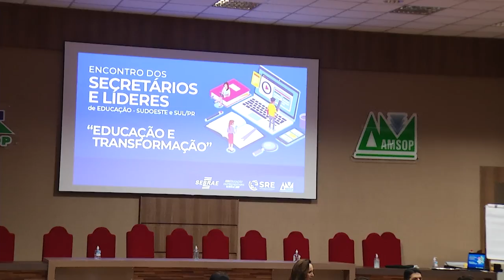Sistema Regional de Educação realiza primeira capacitação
Educação: O evento foi na sede da Amsop em Francisco Beltrão durante esta terça-feira (28).